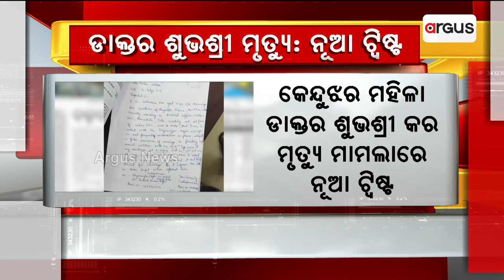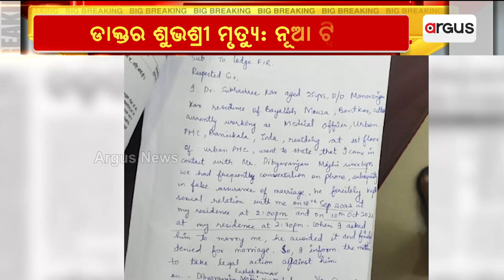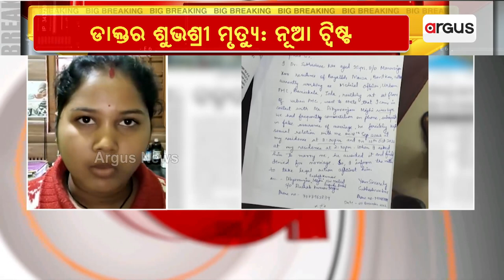ମହିଳା ଡାକ୍ତର ଶୁଭଶ୍ରୀ କର ମୃତ୍ୟୁ ମାମଲାରେ ନୂଆ ଟ୍ବିଷ୍ଟ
କେନ୍ଦୁଝର ମହିଳା ଡାକ୍ତର ଶୁଭଶ୍ରୀ କର ମୃତ୍ୟୁ ମାମଲାରେ ନୂଆ ଟ୍ବିଷ୍ଟ। ସାମ୍ନାକୁ ଆସିଲା ମହିଳା ଡାକ୍ତର ଶୁଭଶ୍ରୀ କରଙ୍କ ଏଫଆଇଆର କପି। ଡିସେମ୍ବର ୨୦ରେ ଜଣେ ଡାକ୍ତରଙ୍କ ନାଁରେ ଥାନାରେ ଅଭିଯୋଗ କରିଥିଲେ ଶୁଭଶ୍ରୀ।